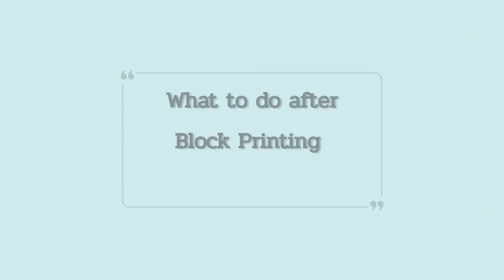🇵🇰Answering your FAQs | Must Watch | Cyma&Fatima Vlog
If you want to Learn 'Textile Designing' then grab a seat in our online class. Mention us to your Friends.

In this video we'll be answering all your questions related to
'Block Printing Kit'
Wooden blocks'
'What to do after Block Printing'
'What Printing Pastes are called in India'
You will also learn some important techniques and tips.